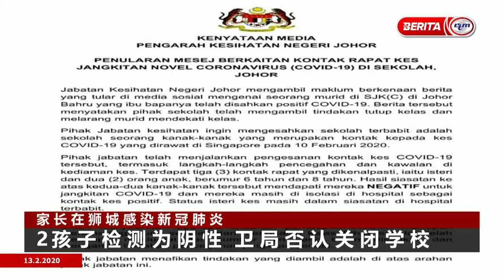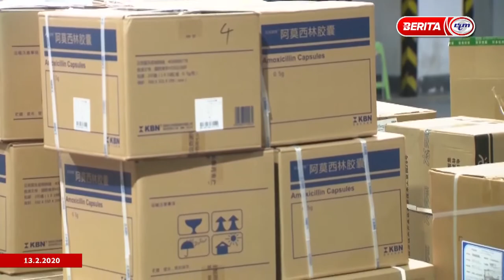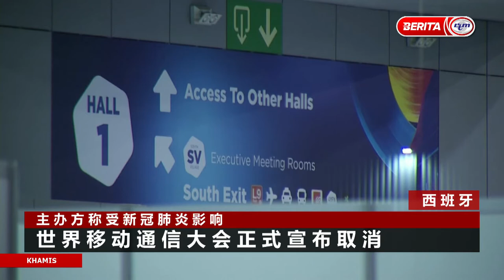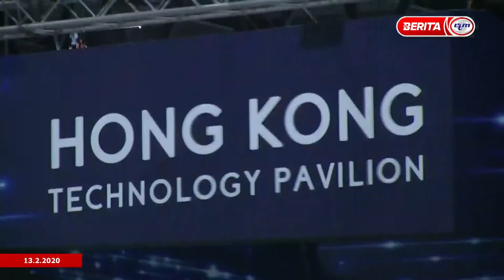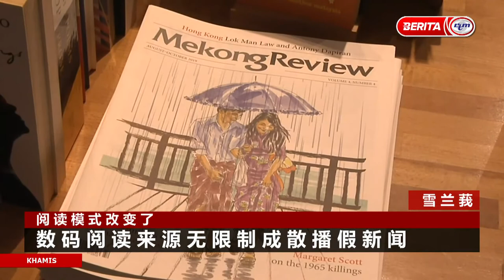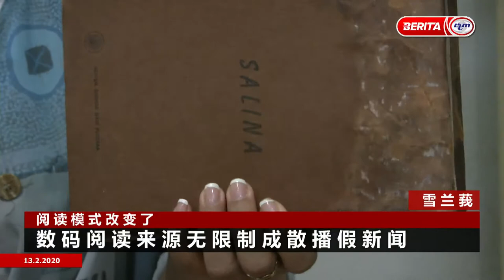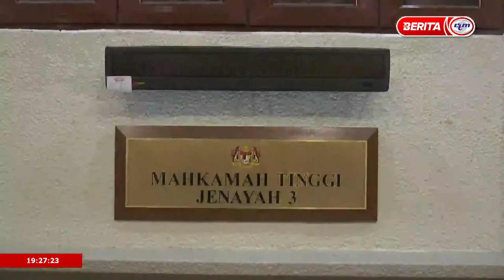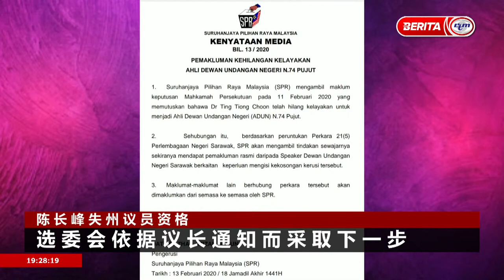13 FEB 2020 | BERITA MANDARIN | 7.00 MALAM